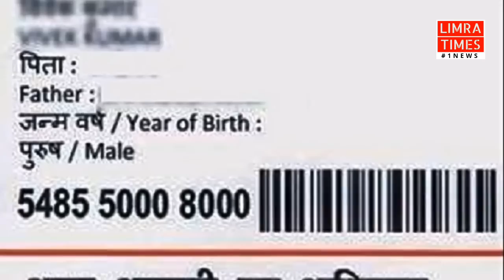AAJ KI BADI KHABER 01-06-2019 Modi ji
BANK NAME : STATE BANK OF INDIA
SAVING ACCOUNT NAME : ABDUL KARIM
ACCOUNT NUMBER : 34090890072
IFSC CODE : SBIN0005087
BRANCH : NERUL East